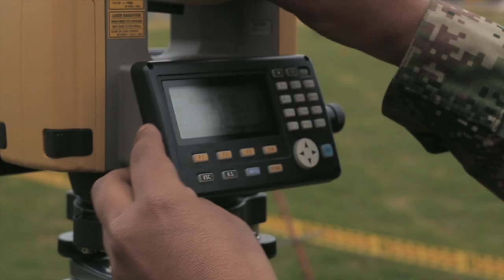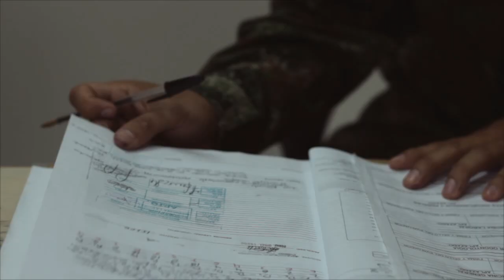Escuela de Soldados Profesionales "Soldado Pedro Pascasio Martinez Rojas"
Video oficial de la Escuela de Soldados Profesionales ¨Soldado Pedro Pascasio Martinez Rojas¨ del Ejército Nacional de Colombia